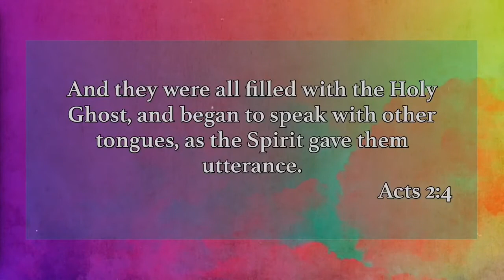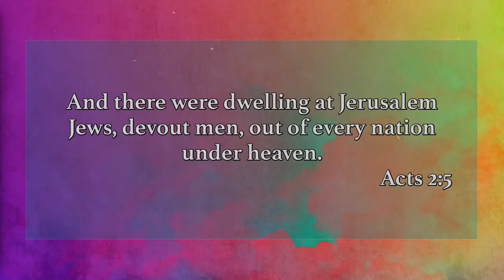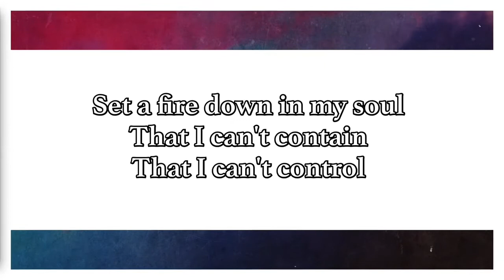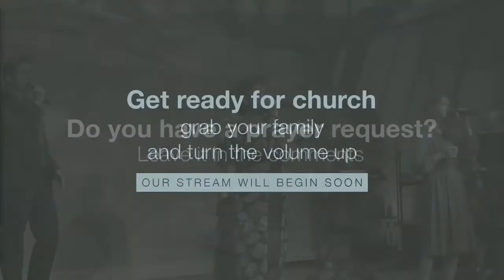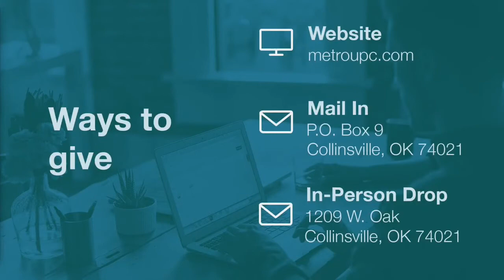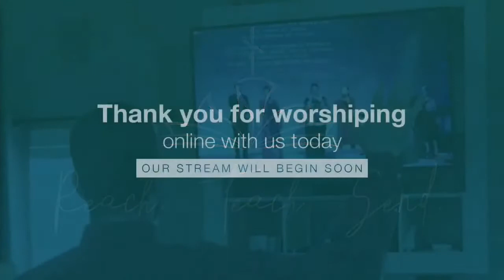This Is The Church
Sunday Worship